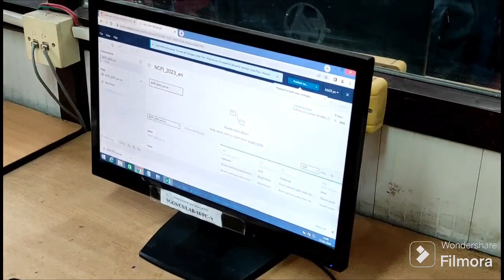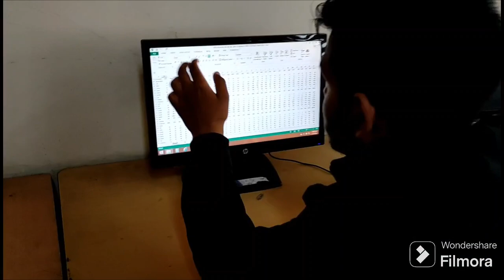An INTER COLLEGE COMPETITION "TABLEAU" Org. by IIC, in assoc. with PG Dept. of CS, SGGS Sec-26, CHD.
An INTER COLLEGE COMPETITION
"TABLEAU"
A Data visualization tool in
the Business Intelligence Industry
Oragsnised by
Institution Innovation council,
in association with
PG Department of Computer Science,
Sri Guru Gobind Singh College,

INTER COLLEGE COMPETITION-TABLEAU

Tableau is a powerful and fastest growing data visualization tool used in the Business Intelligence Industry. It helps in simplifying raw data in a very easily understandable format. Tableau helps create the data that can be understood by professionals at any level in an organization. It also allows non-technical users to create customized dashboards.